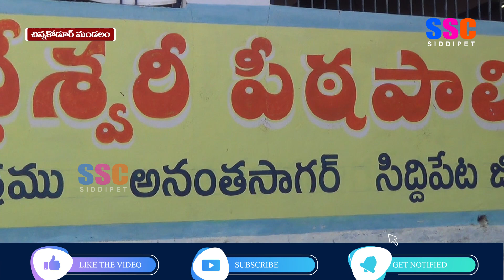అనంతసాగర్ సరస్వతి క్షేత్రం || SSC NEWS